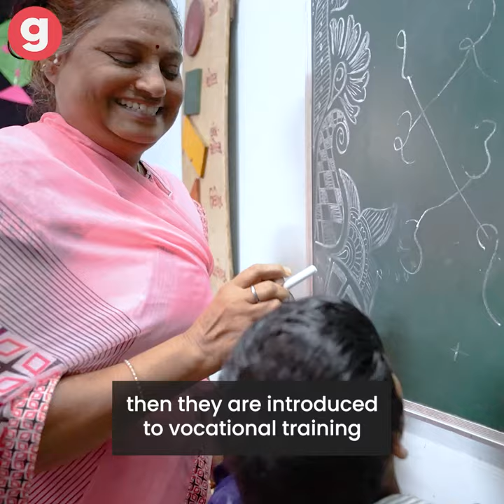Help Blind Welfare Council support children with disabilities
“Children with disabilities in rural areas are seen as a curse. Their parents, at times, tie them up and keep them locked up inside the house, without food or water, hoping to drive away evil spirits. They live a life worse than even animals', says Yusufi Kapadiya, Founder, Blind Welfare Council, an NGO that has been working to support the education, therapy, and care of kids with disabilities.

Driven by a commitment to save children from the suffering he faced as a person with disabilities, Kapadiya has become the only hope for countless kids in need from impoverished tribal backgrounds. Yet, despite his efforts, countless more remain trapped behind closed doors, devoid of care. Kapadiya is in urgent need of support to reach many more children.

Charitable donations to this fundraising campaign are tax exempted under 80G of the Income Tax Act (India).

Abused, neglected & trapped due to disabilities

Detailing the dire circumstances faced by these vulnerable children, Kapadiya paints a grim picture. "Owing to constant abuse, gradually the mental health of the child deteriorates even further," he explains. "The child's life becomes worse than hell. I feel their fate becomes even worse than death because they are just incapable of bearing this extent of torture."

Despite the desire of many parents to provide care and treatment for their children, poverty renders them helpless witnesses to their suffering. "There are many parents who want to care for their child and give them therapy and treatment, but they are just incapable," Kapadiya emphasises.

The urgency of support for this cause cannot be overstated. Since its inception, BWC has transformed the lives of hundreds of children, offering vital therapies and educational support. However, the organisation faces a daunting challenge in the form of limited resources. "At this time, there are many more children who need to be enrolled urgently but, strapped for resources, we cannot admit these children," Kapadiya reveals.

Kapadiya is urging people to rally behind this cause, recognising the potential of these children to thrive if given the opportunity. "These children can prove to the world that they are indeed exemplary. All they need is a chance.

Donate to this fundraiser on Give, India’s largest and most trusted online donation platform, to give children with disabilities the love and care they are deprived of.

Raise funds for a non-profit/cause on Give. India's most trusted online giving platform. Checkout